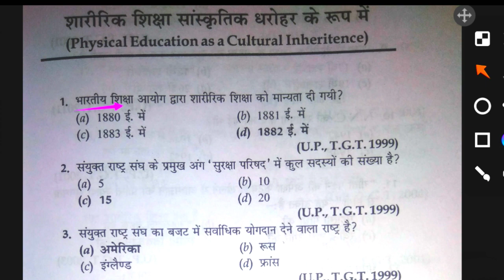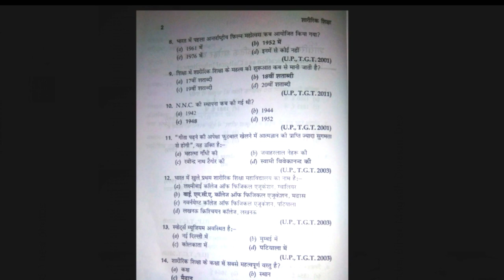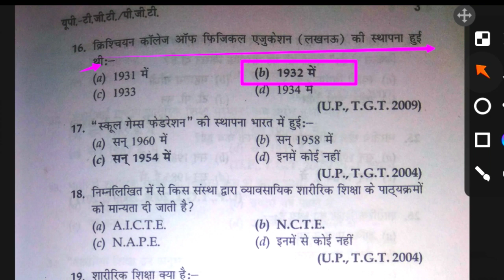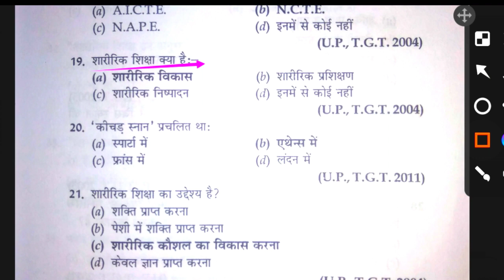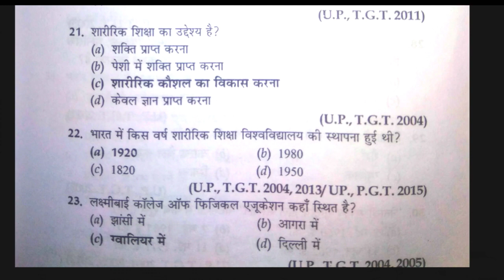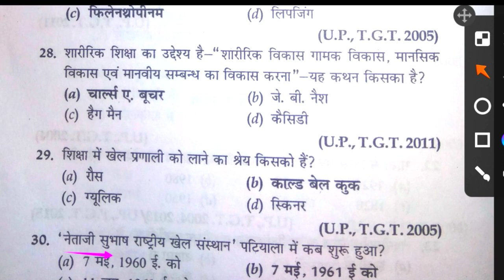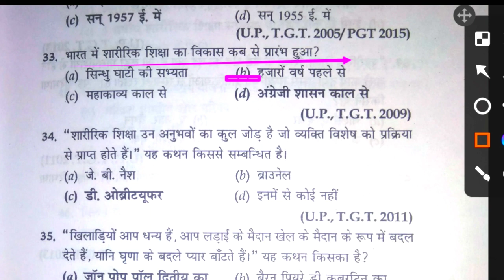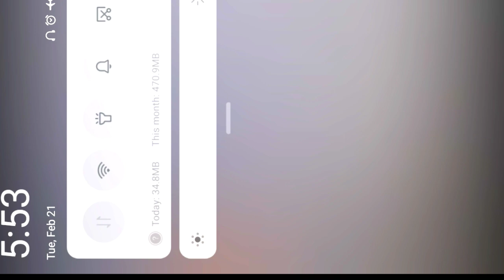MP TET Physical Education MCQ practice/UPTGTPGT LTGread previous year MCQ/physical education history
Hi